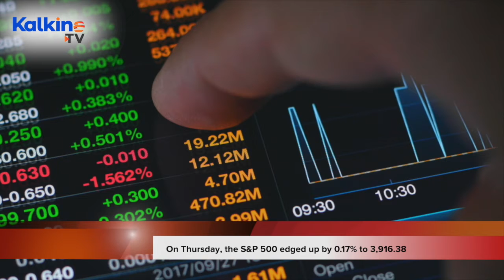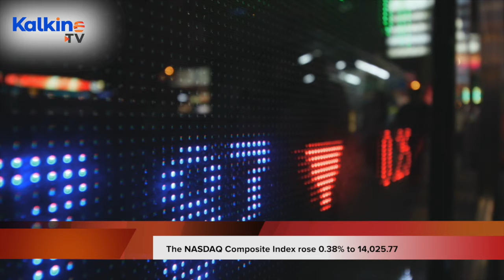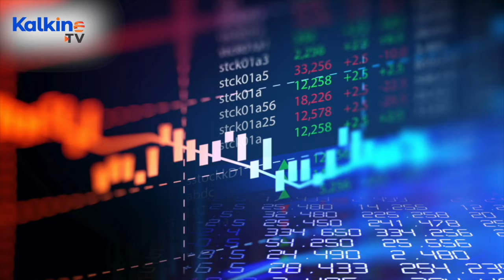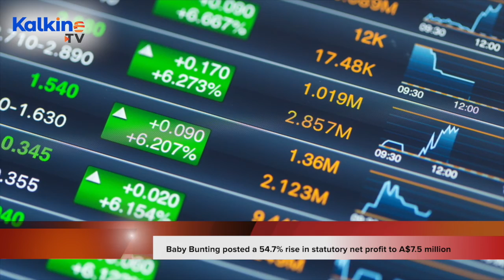Why Australian market opened down today? | AU Market Updates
The ASX 200 opened marginally lower on Friday, down 7.30 points or 0.11 per cent to 6842.80, following yet another day of choppy trading at Wall Street. Over the last five days, the index is virtually unchanged, but is currently 4.92 per cent below its 52-week high. The ASX 200 closed marginally unchanged on Thursday at 6,850.10.

While the broader All Ordinaries index was down 0.164 per cent, the ASX 200 VIX Index was up 0.034 per cent in the opening trade. On Thursday, the S&P 500 edged up by 0.17 per cent to 3,916.38, the Dow Jones Industrial Average shed 0.02 per cent to 31,430.70.
Gainers and losers In the opening trade, the bottom performing stocks on ASX 200 were AMP Ltd and Nearmap Ltd, down 11.04 per cent and 7.30 per cent, respectively. Nanosonics was down 6.58 per cent.

Sectoral movement While the ASX 200 Information Technology was trading down 2.126 per cent, the ASX 200 Consumer Staples was down 0.949 per cent. The ASX 200 Industrials was down 0.828 per cent. AUD/USD was trading 0.40 per cent up at 0.7754.  Brent oil futures for April delivery were up 0.96 per cent to US$60.89 and crude oil WTI futures for March delivery were up 1.19 per cent to US$57.98.
News makers
Macmahon Holdings on Friday announced that it had been awarded a four-year contract with Silver Lake Resources.  Nearmap has pushed forward its half-year report from February 17 to February 15 as it is the process to respond to the accusations made by short seller J Capital related to accounting jugglery.  HUB24 is in a trading half pending an announcement in relation to an acquisition plan of Xplore Wealth.